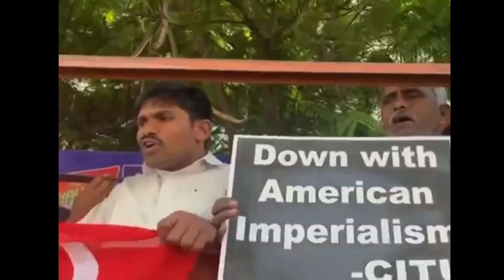Save India Muslim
Selamatkan Muslim India, Kondisi Muslim di India sangat memprihatinkan, oleh karena itu beberapa Negara seperti Pakistan dan Turki menyatakan siap perang dengan India